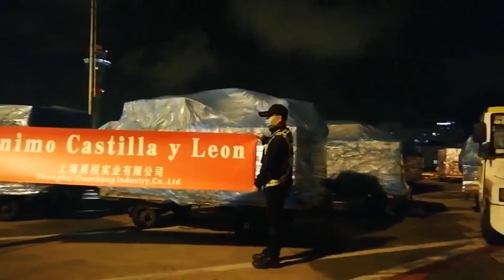Salida avión de Shanghai con más de 100.000 unidades de material de protección para Castilla y León